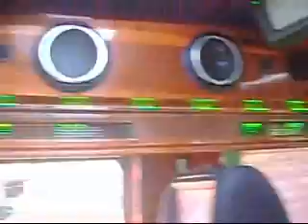cuautitlan camioneta blanca